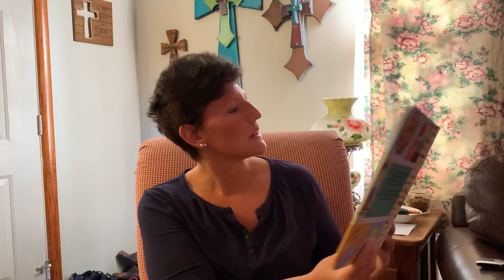How Did That Get in My Lunchbox?